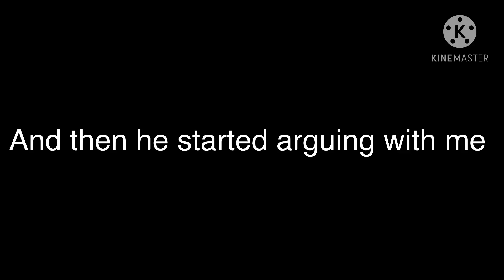Rant on Shannon humphries